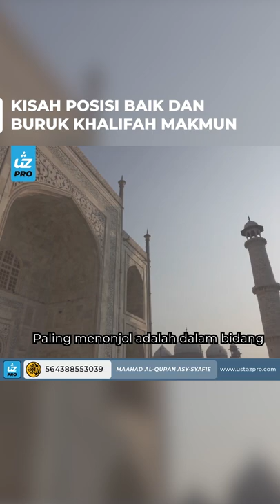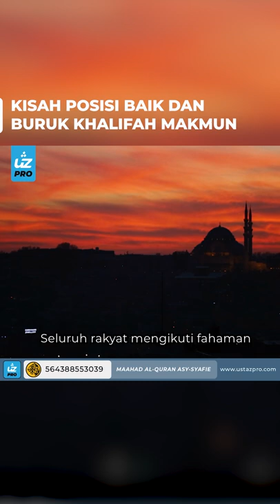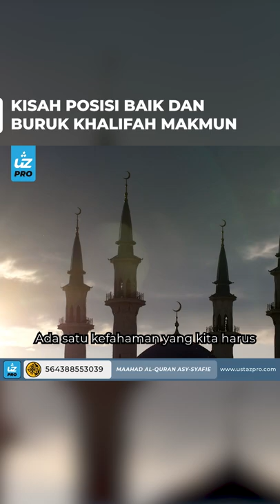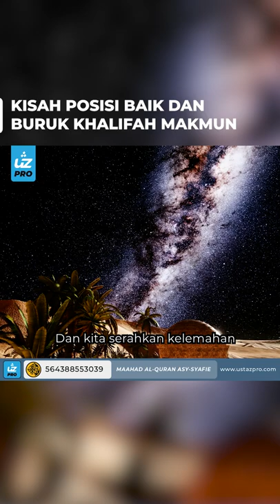KISAH POSISI BAIK DAN BURUK KHALIFAH MAKMUN - Ustaz Pro